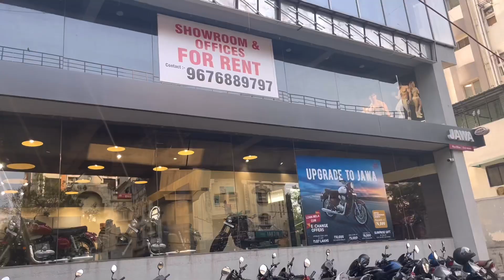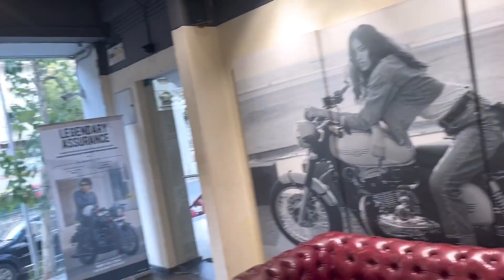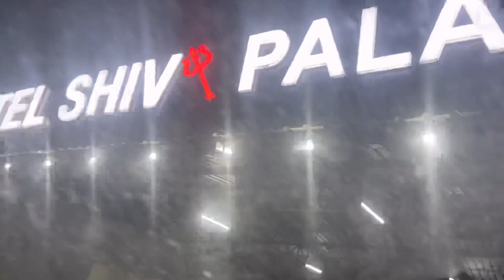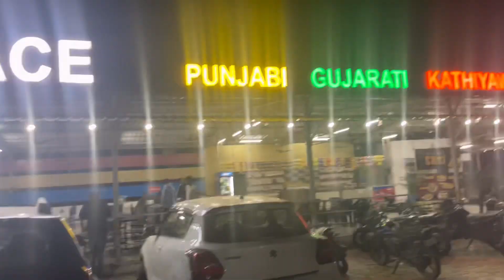HARLEY DAVIDSON BIKE | JAWA PERAK 🏍| SHOPPING TIME | # VLOG 12